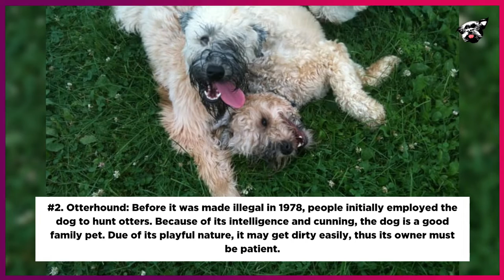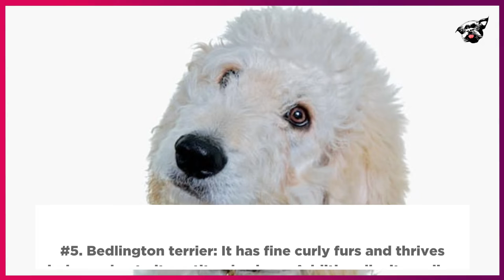15 of the Rarest Dog Breeds Worldwide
Here are 15 of the Rarest Dog Breed around the World.  If you manage to find one of them, you will more than likely  pay a pretty penny.